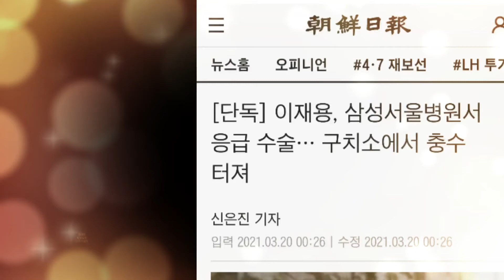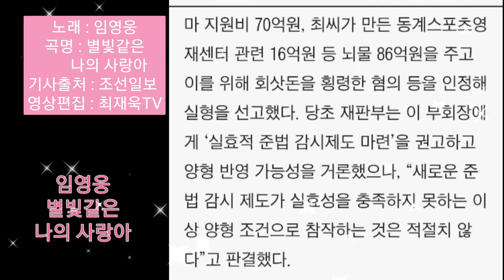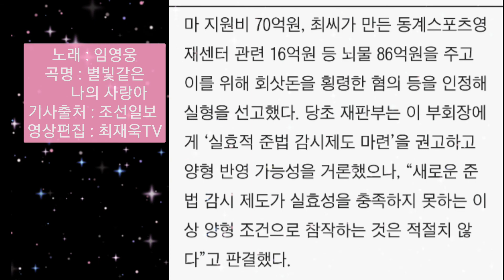이재용, 삼성서울병원서 응급 수술… 구치소에서 충수 터져